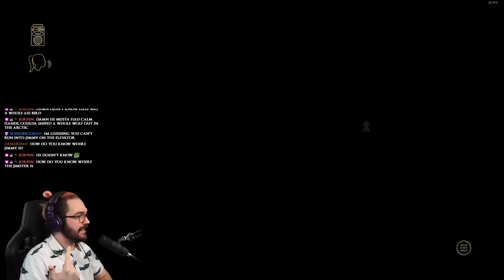At Dead of Night | The Compilation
Recently we played through At Dead of Night on our Twitch page and had a lot of fun! It was a really good game filled with scares and now I pass the savings, or rather clips, ONTO YOU!